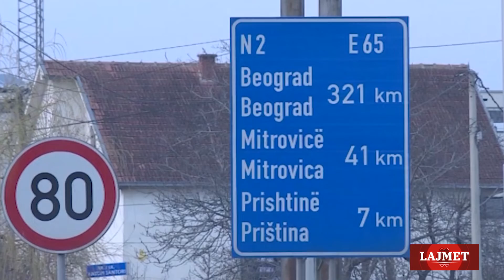LAJMET - 01.04.2019. - TV Koreni